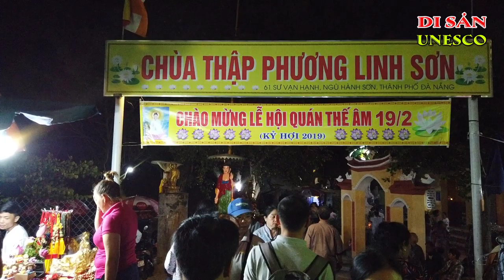Lung Linh Lễ Hội Quán Thế Âm Tối 18/2 Âm Lịch | चम्किरहेको अवलोकिटेश्वर उत्सव | Ký Sự UNESCO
Lễ Hội Quán Thế Âm
Ngày Vía Quan Thế Âm 19/2 Âm Lịch